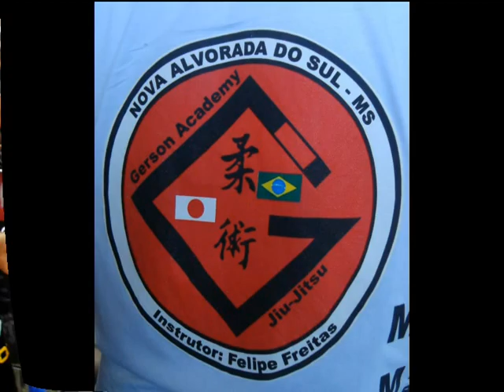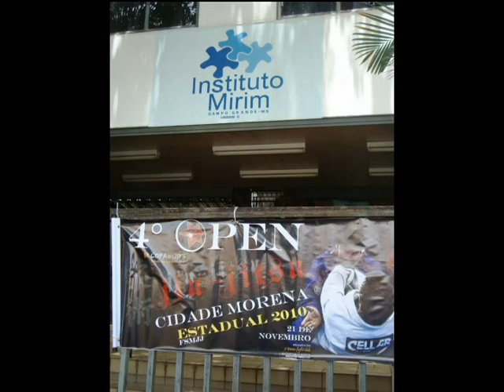KARLLA CARVALHO - 4º OPEN "CIDADE MORENA" JIU JITSU/ESTADUAL 2010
4º OPEN CIDADE MORENA DE JIU-JITSU ESTADUAL 2010 " KARLA CARVALHO " (16)FAIXA AMARELA ,,,,CAMPEÃ  JUVENIL FEMININO MÉDIO  - " EQUIPE ISAIAS DE JIU JITSU "